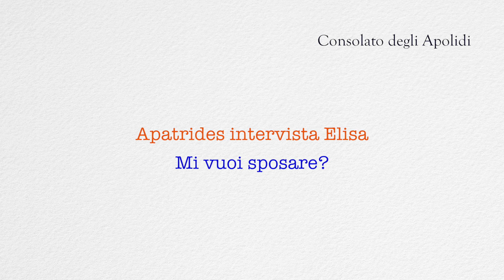Apatrides intervista Elisa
mi vuoi sposare?